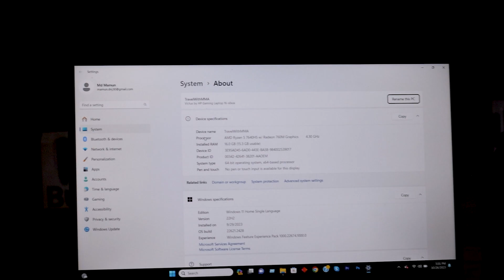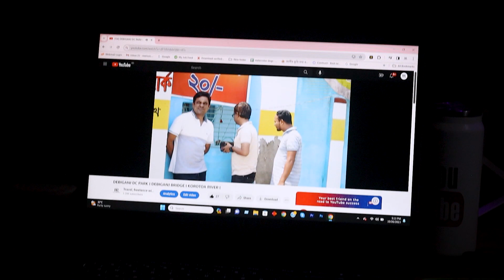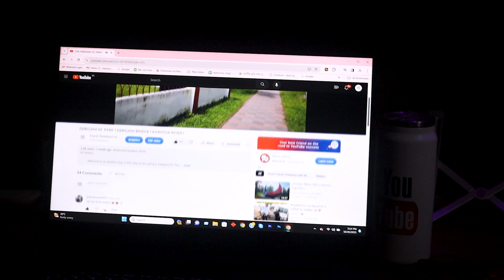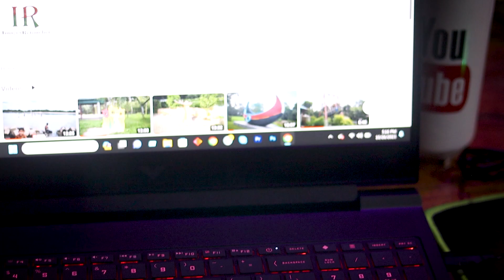মিডিয়াম বাজেটের সেরা গেমিং ল্যাপটপ ? HP VICTUS 16 2023 l Review after 1 month l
Hi viewers,

           Welcome to an another Video. In this video I am reviewing a laptop HP VICTUS 16(2023). Review after 1 month.